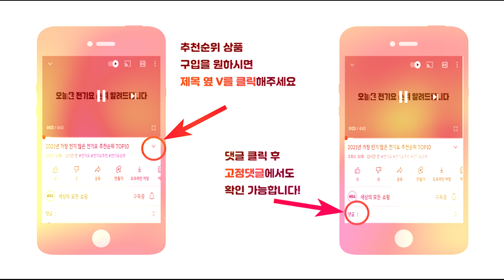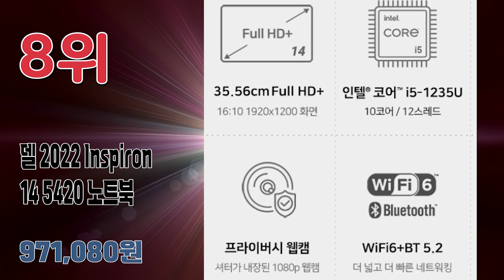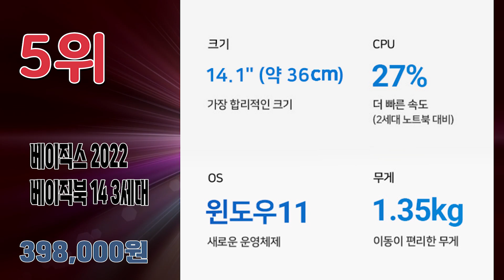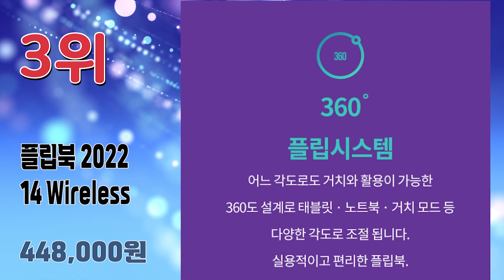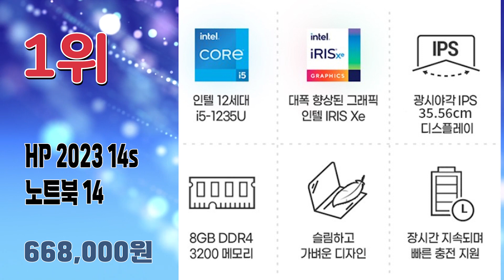2023년 가성비 좋은 14인치노트북 추천순위 TOP10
2023년 가장 인기 많은 14인치노트북 추천순위 TOP10입니다.

🔥14인치노트북  TOP10🔥

10위 레노버 V14 G3 ABA
591,000원

9위 마이크로소프트 2022 서피스 랩탑 5 13.5
1,281,000원

8위 델 2022 Inspiron 14 5420 노트북
971,080원

7위 ASUS 2022 노트북 14
380,430원

6위 에이수스 2022 Zenbook 14X OLED
1,599,000원

5위 베이직스 2022 베이직북 14 3세대
398,000원

4위 LG전자 2023 그램 360 14 인텔EVO 플랫폼 탑재
1,707,390원

3위 플립북 2022 14 Wireless
448,000원

2위 레노버 2022 ThinkPad E14 G4 Barcelo
549,000원

1위 HP 2023 14s 노트북 14
668,000원